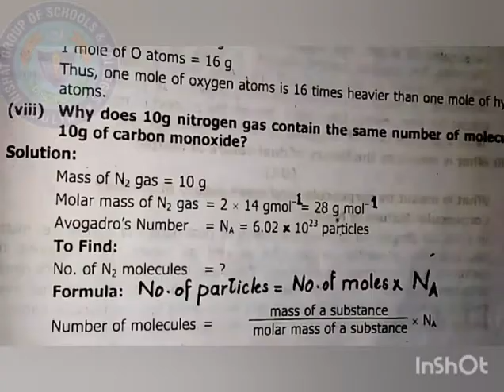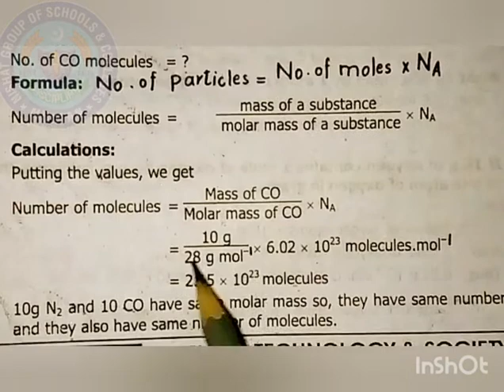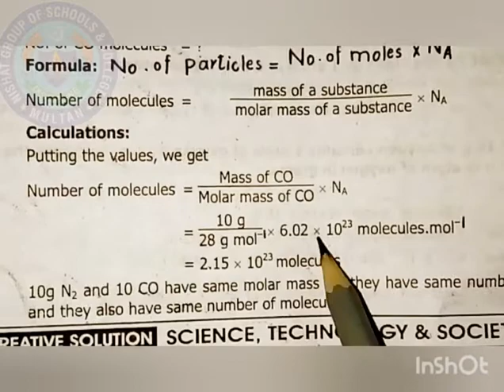Test Yourself 1.7 Question viii, Chapter 1, 9th Class Chemistry